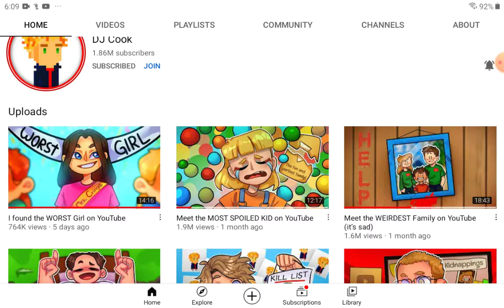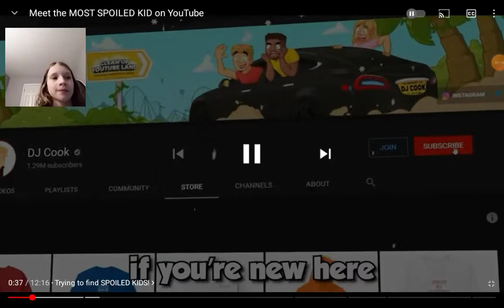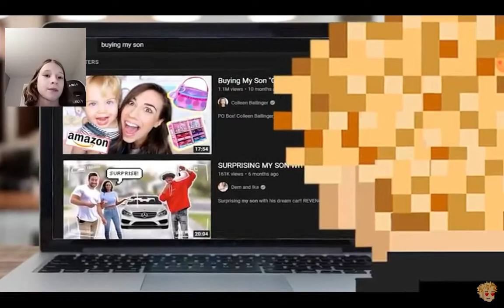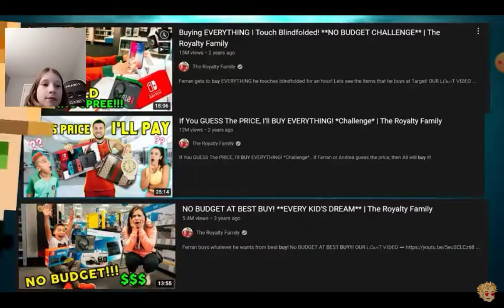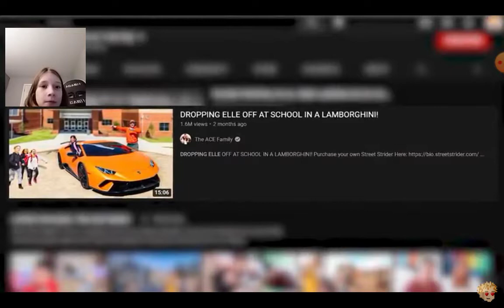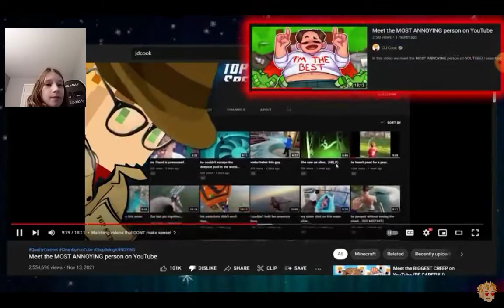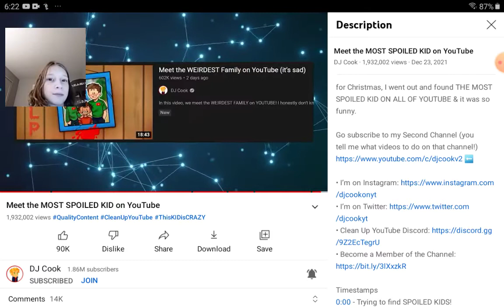Reacting To Dj Cook's Meet The MOST SPOILED KIDS ON YOUTUBE